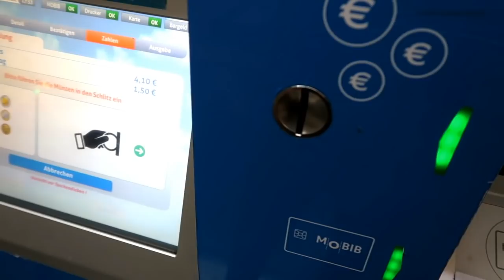كنتعلم اللغة الهولندية في الشارع